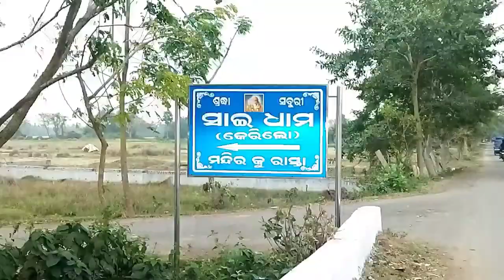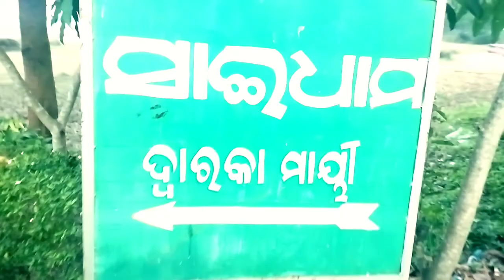Sai dham kerilo ll Sai baba ll SP samantaray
Sai dham kerilo Cuttack District odisha,

sai dham
kerilo Sai dham
cuttack Sai Mandir
barakolia Sai baba
SP samantaray

form--odisha (india)